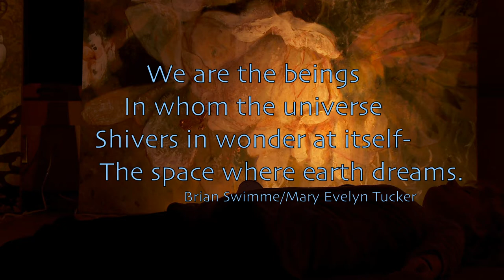JourneyDance...The Body as Canvas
An artistic collaboration of JourneyDance, Painting and Video in which wonder, beauty and emergence respond to the inquiry of our human connection with the Universe. Joan White-Hansen (JourneyDance facilitator), Cami Davis, (painter) and Tyler Gillen (video artist).

JourneyDance is an ecstatic movement practice which invites you to tap into states of bliss, feeling more fully embodied, alive and grateful with your body, heart and soul.
Cami Davis Paintings from "Endless Spring Series".
Filmed & Edited by Tyler Gillen, Starmedicineproductions.com.
Johnson, Vermont